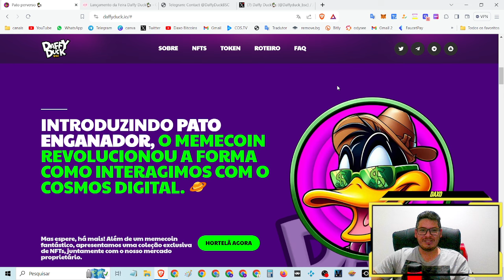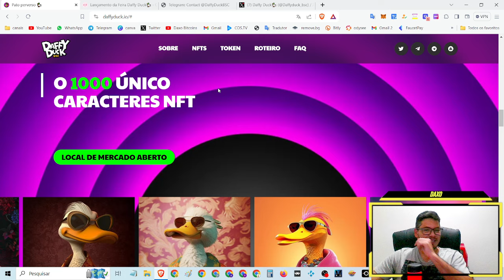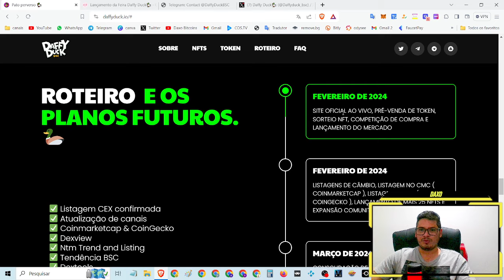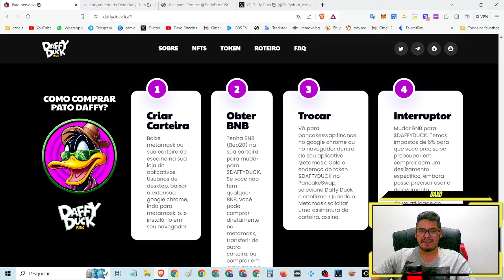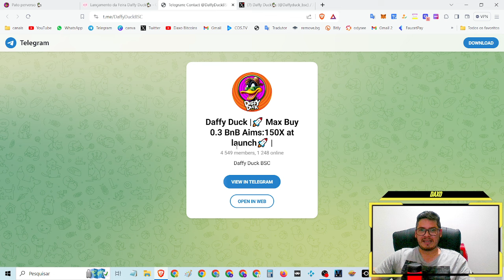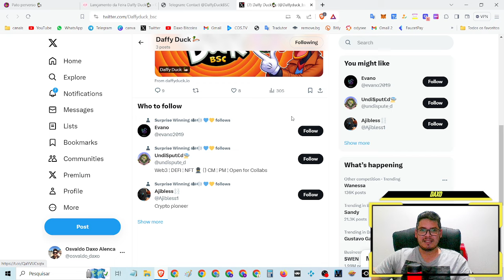💎【 daffyduck 】 site esta LINDO! OPORTUNIDADE PRÉ-VENDA na pinksale primeira mao pra voces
⌚Tópicos do video:

00:00 Abertura
02:24 SE
04:22 INSCREVAM
08:15 NO CANAL

🔹*FAAAAAALOUUURASSSSS*